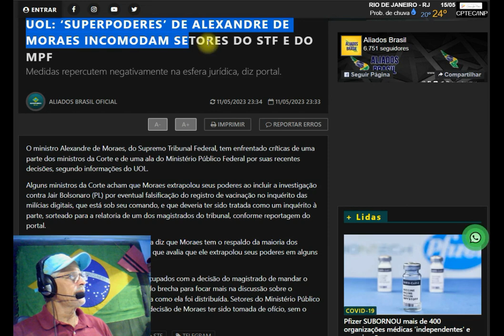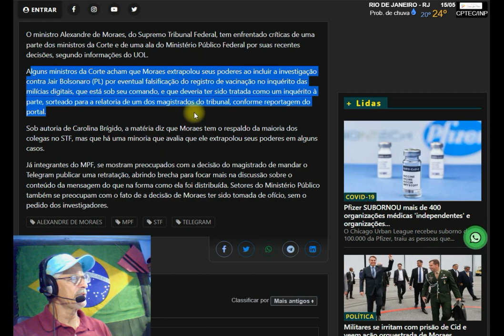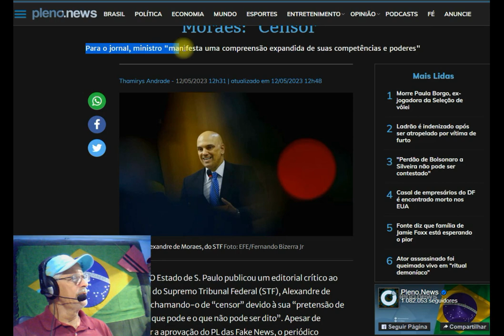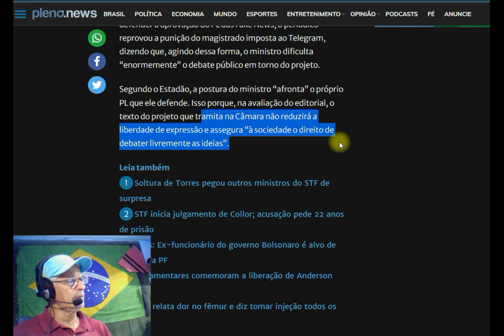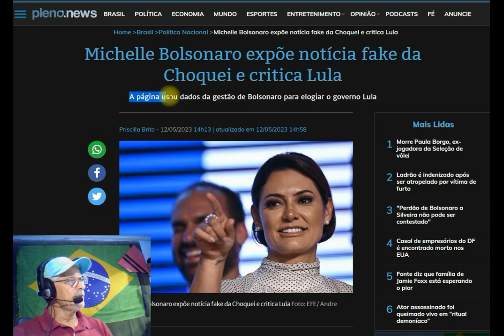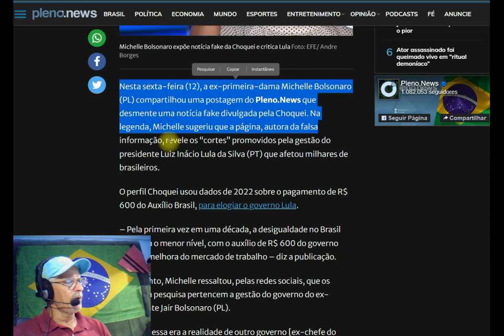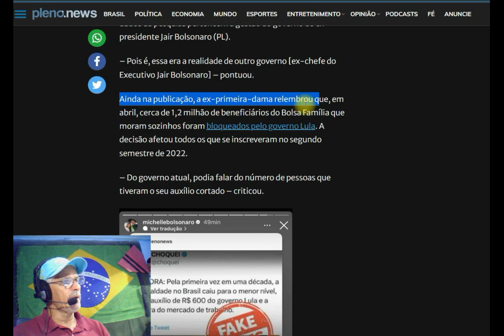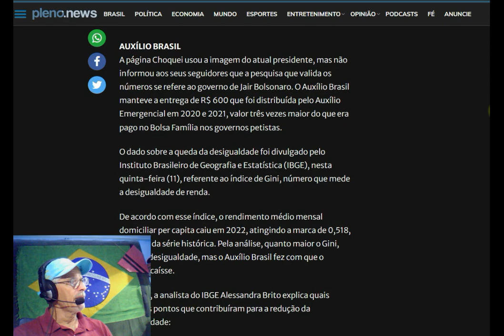𝙀𝙨𝙩𝙖𝙙ã𝙤 𝙘𝙤𝙣𝙛𝙞𝙧𝙢𝙖 → 𝘽𝙚𝙖𝙩𝙧𝙞𝙭 𝙫𝙤𝙣 𝙎𝙩𝙤𝙧𝙘𝙝, 𝙙𝙚𝙥𝙪𝙩𝙖𝙙𝙖 𝙖𝙡𝙚𝙢ã: "𝙈𝙤𝙧𝙖𝙚𝙨 é 𝙤 𝙢𝙖𝙞𝙤𝙧 𝙘𝙧𝙞𝙢𝙞𝙣𝙤𝙨𝙤 𝙙𝙤 𝘽𝙧𝙖𝙨𝙞𝙡”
O Estado de S. Paulo publicou um editorial crítico ao ministro do Supremo Tribunal Federal (STF), Alexandre de Moraes, chamando-o de “censor” devido à sua “pretensão de definir o que pode e o que não pode ser dito”. O periódico reprovou a punição do magistrado imposta ao Telegram, dizendo que, agindo dessa forma, o ministro dificulta “enormemente” o debate público em torno do projeto. Michelle denuncia Fake News.